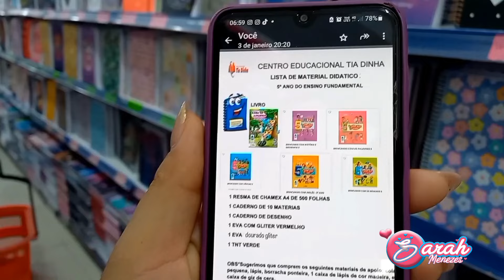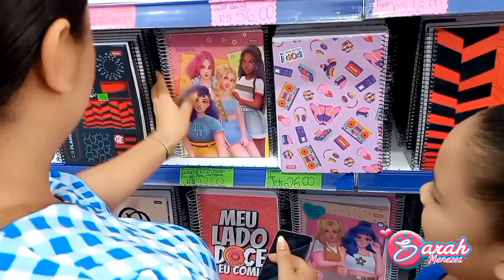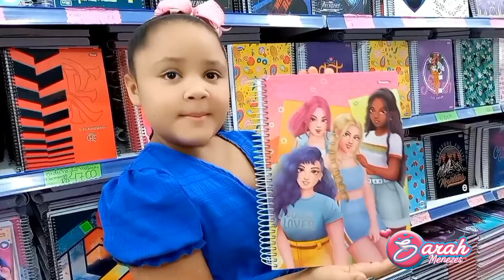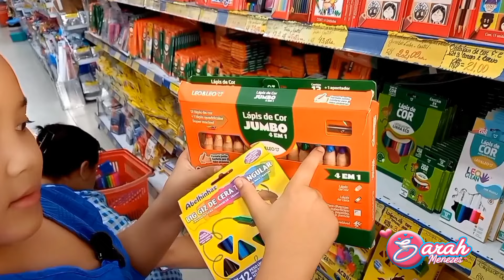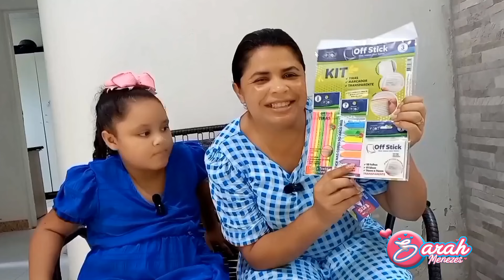MEU MATERIAL ESCOLAR 2024- comprando e mostrando-SARAH MENEZES.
💝Olá pessoal no vídeo de hoje vamos levar vocês para comprar os materiais escolares da Sarah para o ano 2024. Esperamos que vocês gostem deste vídeo, assistam até o final.

O QUE SOBROU DO MEU MATERIAL ESCOLAR/APROVADA OU REPROVADA.